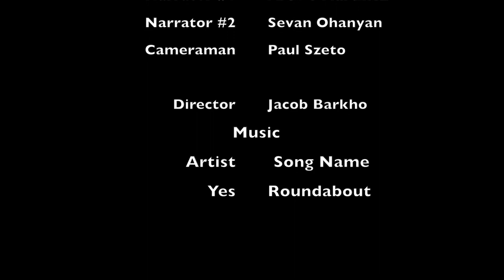Red Handed Narration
Jacob Barkho's 1 minute film for AWS4M class. J.Owchar -teacher